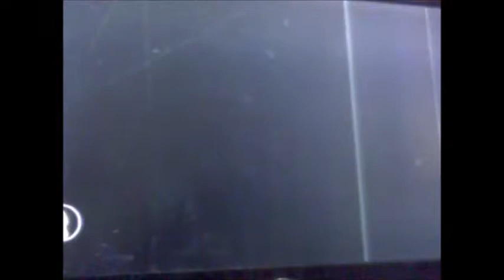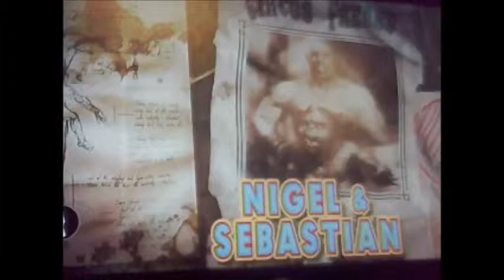Lets Play The House Of The Dead Overkill Extended cut PS3 Part 4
from my days of the net being off this old episodes are getting a fucking dust up and finally being uploaded